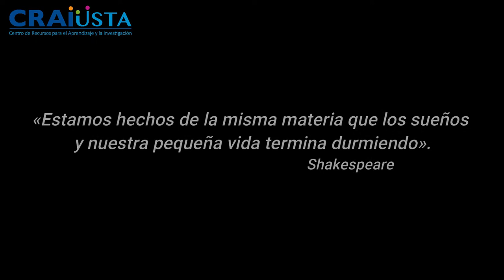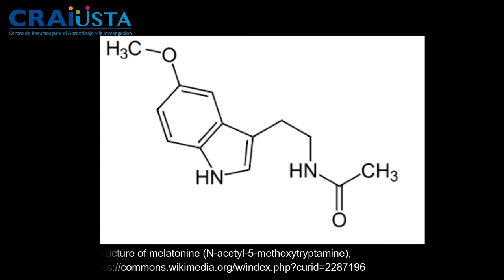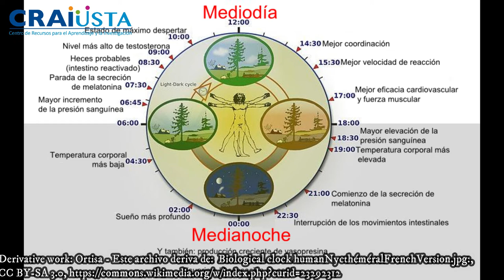365 días para ser más culto - Semana 28: Ciencia, los ritmos cardiacos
Hoy en nuestro encuentro con la literatura hablaremos de ciencia específicamente del ritmo cardiaco.